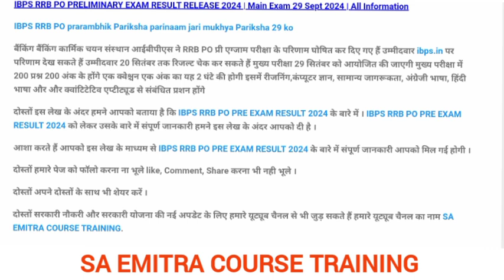IBPS RRB PO PRELIMINARY EXAM RESULT RELEASE 2024 | Main Exam 29 Sept 2024 | All Information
Your Queries ⤵️
IBPS RRB PO PRELIMINARY EXAM RESULT
IBPS po preliminary exam new update
ibps po preliminary exam result latest news
ibps po preliminary exam result 2024
ibps po main exam date
ibps po main exam admit card download
ibps po main exam kab hoga
rrb
ibps rrb result out
ibps link out
ibps result out
rrb po out
rrb po result out
rrb po result
ibps
ibps rrb po prelims result
rrb po result 2024
rrb po score out
ibps rrb po result 2024
ibps rrb po result out
ibps rrb po pre result out
ibps rrb po score & cutoff out